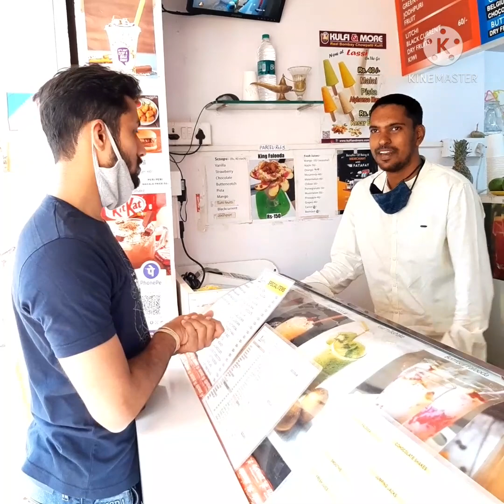Tumkur thindi // Sharma's🥕🍴 kitchen in Cool 🍨kitchen// we tried the best Royal 🍧gudbud in Tumkur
Dear Foodies...
We love to entertain our Followers by Capturing unique icY~spicY content...

Address:
Opposite to Cake Palace 27th Cross SIT Main Road Tumkur. 572103.